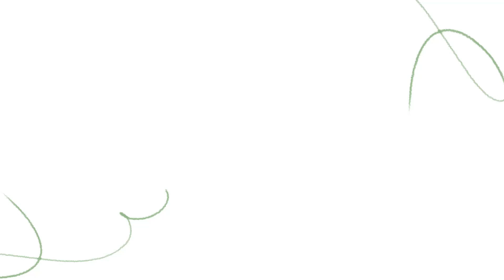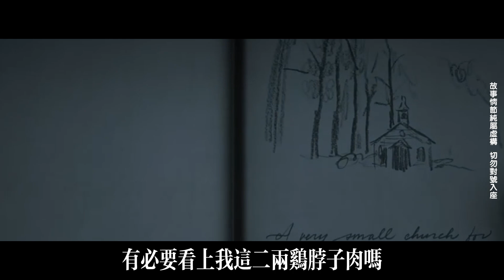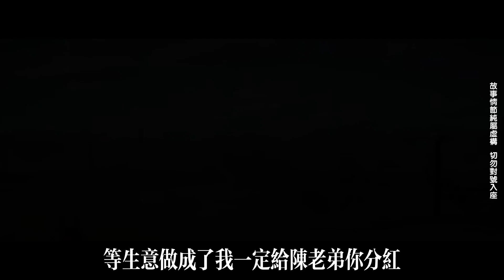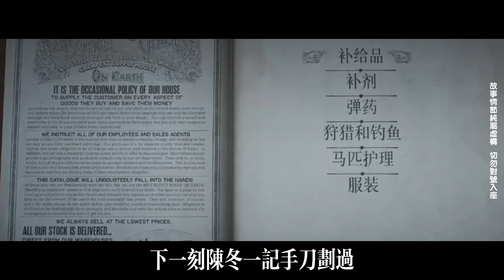EP79：蘿莉找小夥教她賽車，怎料刹車失靈掉入水庫，小夥將她救起，此事竟大有蹊跷